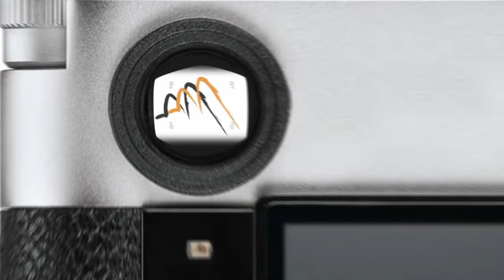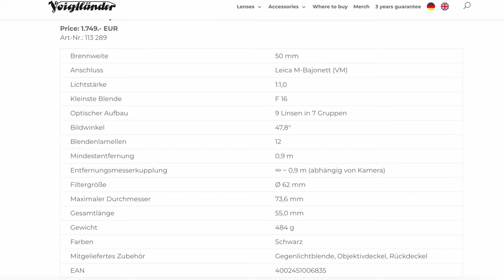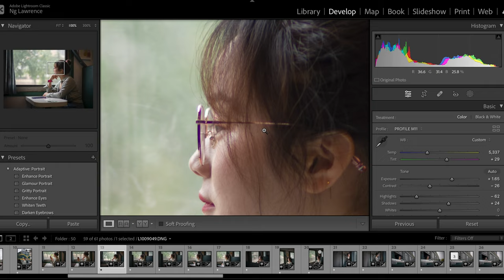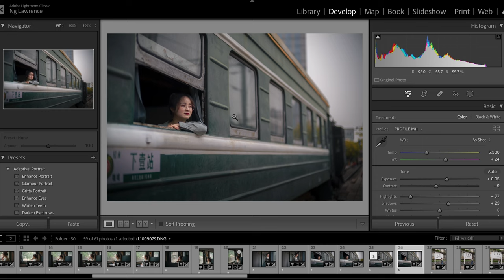[福仔夜神]Voigtlander Nokton 50mm f/1.0 Aspherical 除了Leica以外的鏡頭選擇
專業攝影師Lawrence 推介除了Leica以外的鏡頭選擇

中環地址:
中環德輔道中48-52號 裕昌大廈205室
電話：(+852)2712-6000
辦公時間：星期一至六 11:30 ~ 20:00
公眾假期:11:30 ~ 19:00
星期日休息

M&K Kamera
Central shop
Room 205, Yuchang Building,
48-52 Des Voeux Road Central,
Central Hong Kong.
Business hour: Monday to Saturday 11:30 ~ 20:00
Public holidays 11:30 ~ 19:00, Sunday close
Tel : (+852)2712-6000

Business hour: Monday to Saturday 11:30 - 20:00
Sunday / Public Holiday 12:00 - 20:00